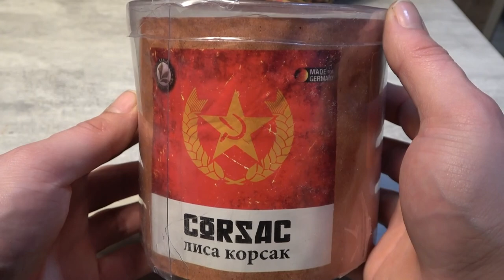Lesli Corsac 🎆 Klasse Oldtimer